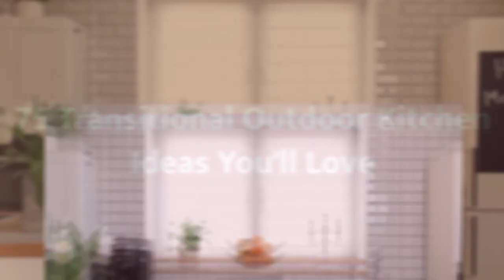75 Transitional Outdoor Kitchen Design Ideas You'll Love 🟡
Browse transitional outdoor decorating ideas and remodel inspiration, including unique landscapes, pools, porches, and patios to create your own transitional outdoor living space.

0:00:00 - Intro
0:00:12 - Transitional Outdoor Kitchen Design Ideas You'll Love: Inspirations 1 to 25
0:03:01 - Transitional Outdoor Kitchen Design Ideas You'll Love: Inspirations 26 to 50
0:06:02 - Transitional Outdoor Kitchen Design Ideas You'll Love: Inspirations 51 to 75